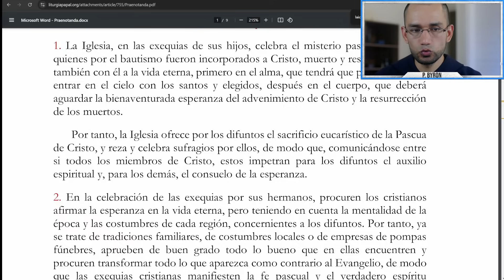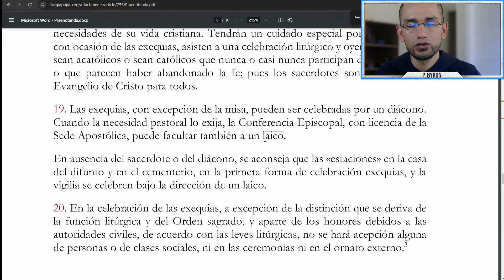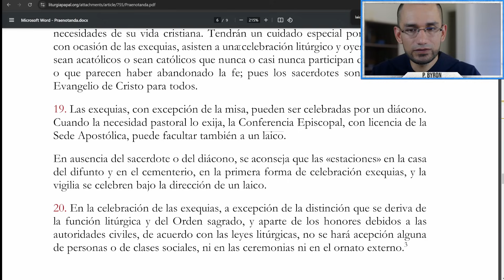SEÑORA celebra MISA🔺 Católica busca explicación 👉Sacerdote reacciona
SEÑORA celebra MISA🔺 Católica busca explicación 👉Sacerdote reacciona. Liturgia: Celebración de exequias dirigida por un laico.